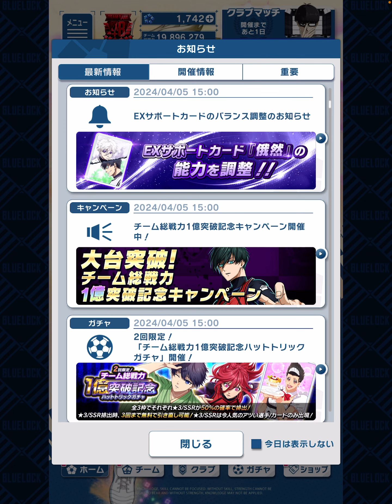【ブルーロックPWC】383 トッププレイヤーの戦力は俺の5倍以上だ記念ガチャ引くよ！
5人チームで総戦力が5倍だから

トッププレイヤーのチームの1人で

俺のチームの5人の総戦力以上の力！

ってことなんだよね。恐ろしいねw

そして肝心のガチャは可もなく不可もなくの

無難なとこ引いたなって感じ。